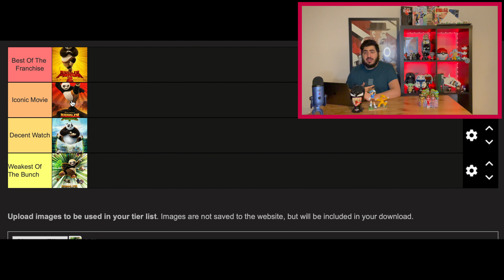Ranking Every Kung Fu Panda Movie Tier List - Including Kung Fu Panda 4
Hello everyone, With the release of Kung Fu Panda 4 today i have decied to do a tier ranking of all the movies, going from the first movie which came out in 2008 to the latest one of Kung Fu Panda 4 and rank them tier list style. We will be breaking down each movie and putting them on the tier list. Remember these are my thoughts and opinions of the movie. Please let me know down below what your thoughts and opinions are on the series.

Time Stamps:

0:00 Intro
1:10 Kung Fu Panda 4
3:30 Kung Fu Panda 3
5:28 Kung Fu Panda 2
7:20 Kung Fu Panda
9:36 Outro

After Po is tapped to become the Spiritual Leader of the Valley of Peace, he needs to find and train a new Dragon Warrior, while a wicked sorceress plans to re-summon all the master villains whom Po has vanquished to the spirit realm.

Directors
Mike MitchellStephanie Stine
Writers
Jonathan AibelGlenn BergerDarren Lemke
Stars
Jack BlackAwkwafinaViola Davis